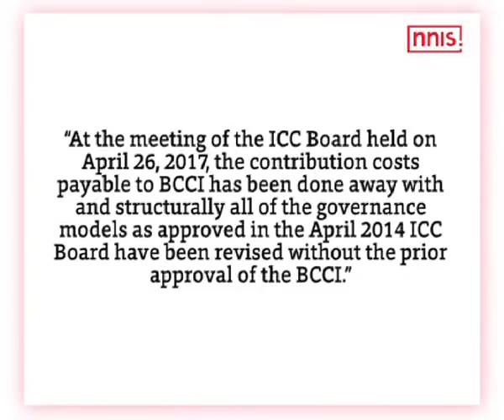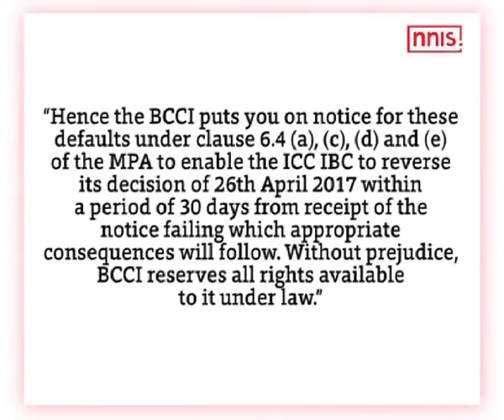Bcci’s Letter Questions Icc On Mpa Clause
The COA had sent a 15 point letter to the members of the Indian board and the
23 members of the board sent out letters of approval to the office-bearers giving a go-ahead to the notice being sent to the ICC.